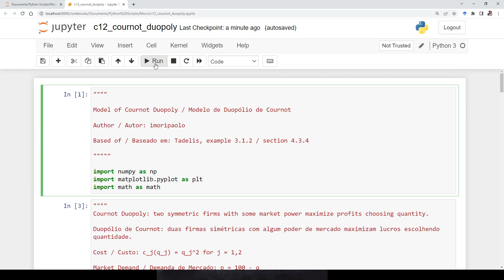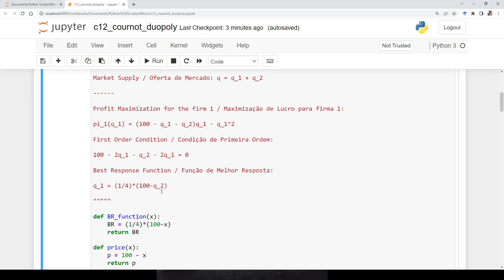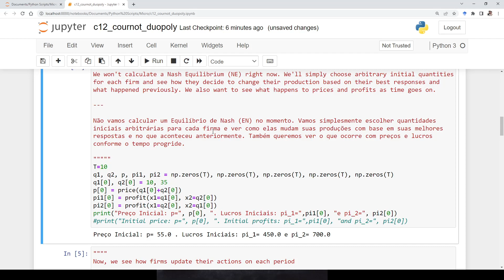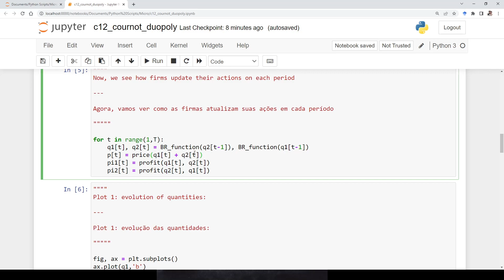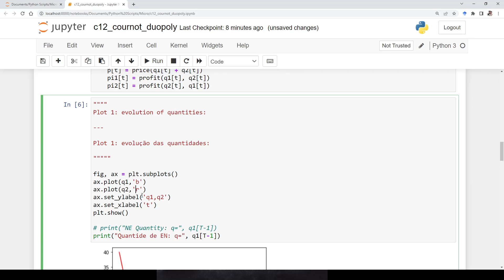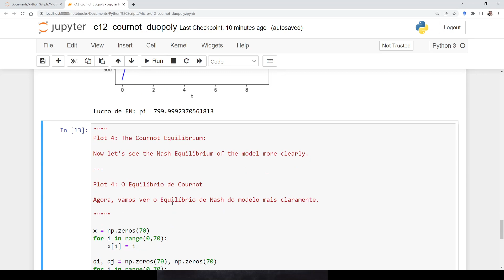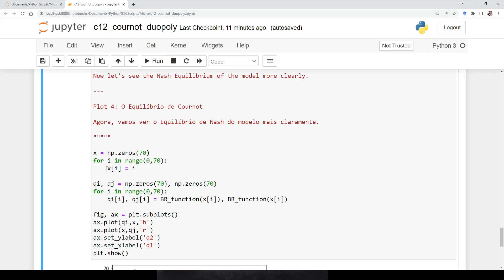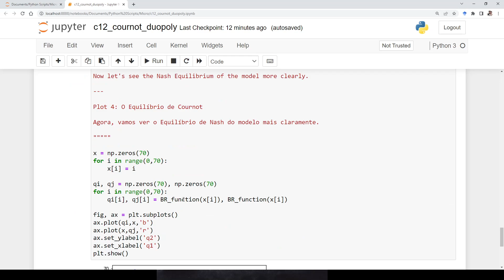Python: Duopólio de Cournot